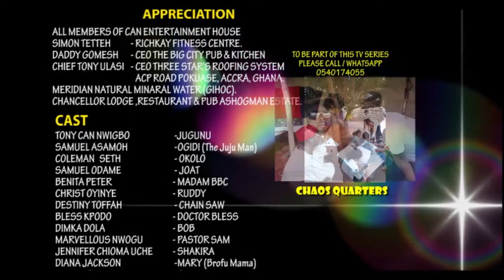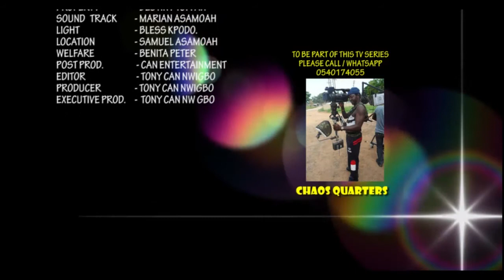Chaos Quarters. C.1 - AMERICA VISA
Madam BBC daughter goes to AMERICA

STARRING:
Tony CAN              - JUGUNU
Benita Peter          - MADAM BBC
Jennifer Chioma  - SHAKIRA
Chris Oyinye        - RUDDY
Destiny Toffah     - CHAIN SAW
Princes Adjei       - SLIM
Rebecca Aku       - MERCY
Samuel Odame   - JERRY,

Edited & Directed By:
Tony Can Nwigbo.